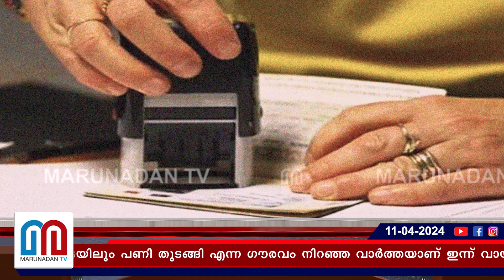യുകെയില്‍ അഴിഞ്ഞാടുന്ന റിക്രൂട്‌മെന്റ് ലോബിയുടെ ഭീകര മുഖം | UK | Student Visa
മലയാളി ക്വട്ടേഷന്‍ സംഘം
യുകെയിലും;
പ്രതി സ്ഥാനത്തു മലയാളി
വിദ്യാര്‍ത്ഥി വിസക്കാര്‍